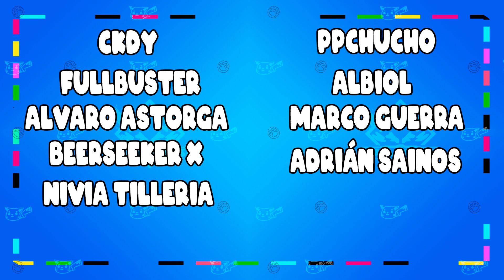Let's play capítulo 07 | Immortals Fenyx Rising | XBOX Series S